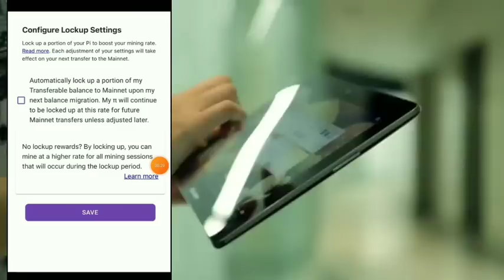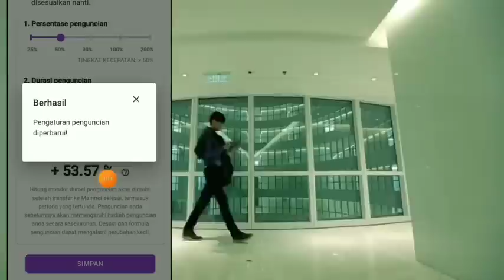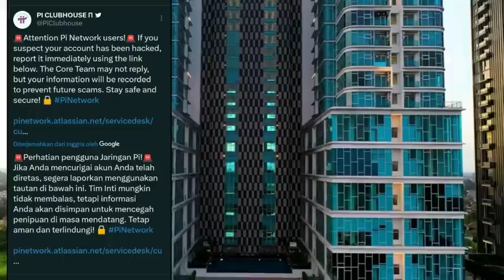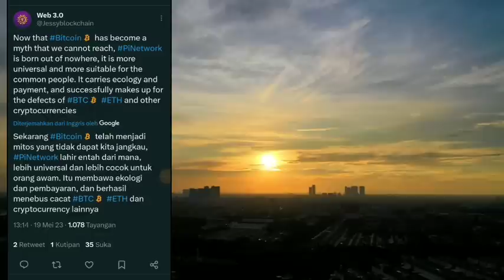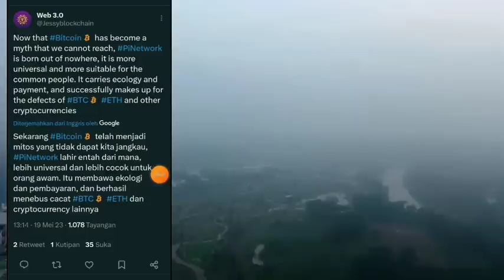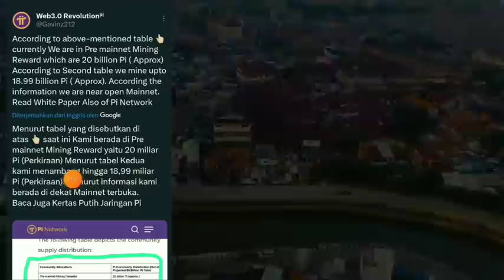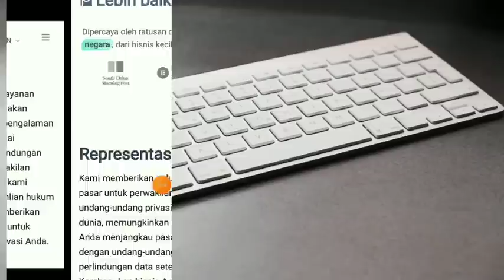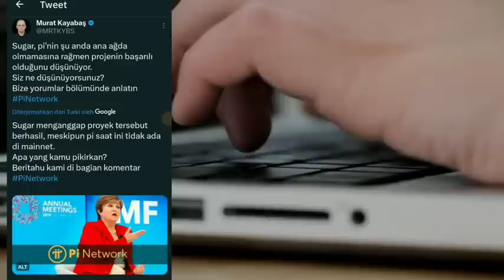Pi Network info global regulation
Exchanger:
L-Bank Exchanger low cost: